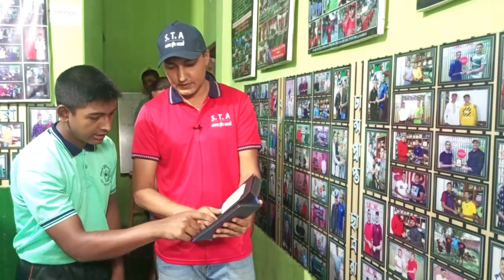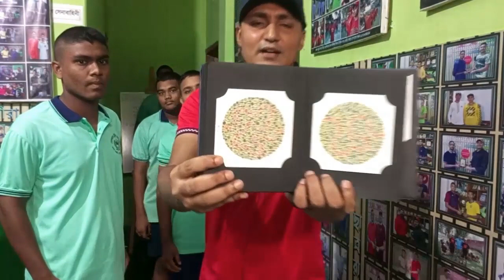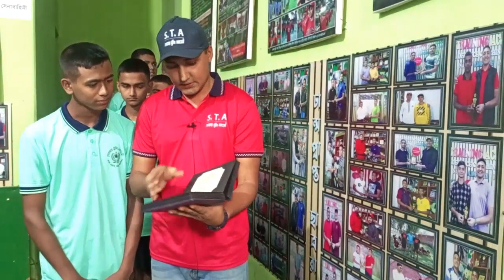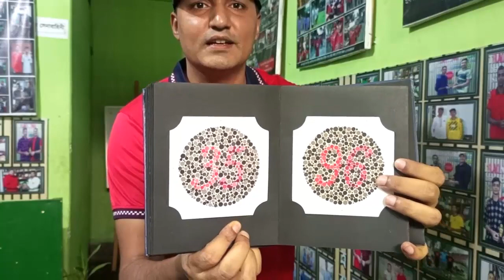সেনাবাহিনীর মেডিকেল টেস্ট কালার ব্লাইন্ড । Color Blind test for BD Army Medical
কালার_ব্লাইন্ড টেস্ট করা হচ্ছে সবার। সোলজার ট্রেনিং একাডেমীতে। 📲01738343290
❗এটি খুব গুরুত্বপূর্ণ মেডিকেল পরীক্ষার অংশ অফিসার এবং সৈনিক পদের জন্য।
♦️যারা এই পরীক্ষায় পাশ করতে পারে না তাদেরকে মেডিকেল পরীক্ষায় আনফিট বলে বাদ দেয়া হয়।
লিখিতঃ (শর্ট সেজেশন দেয়া হবে,তাতেই নিশ্চিত সাফল্য পাবেন পরীক্ষায়)
মৌখিকঃ (গুরুত্ব পূর্ণ প্রশ্নের উত্তর শেখানো হবে,এতেই নিশ্চিত সাফল্য আসবে এই পরীক্ষায়)